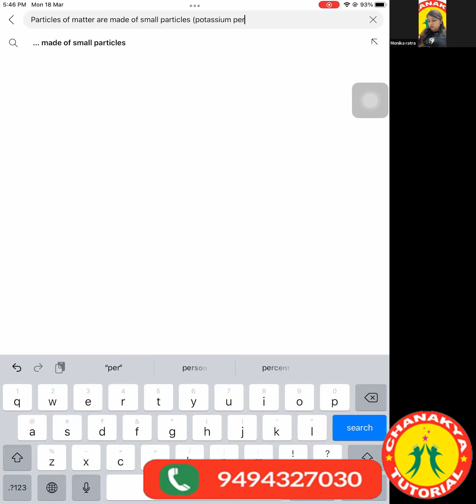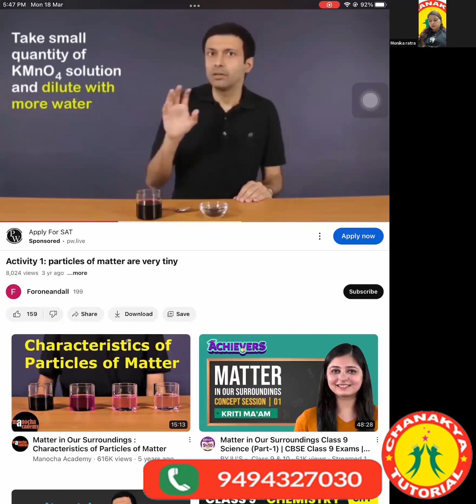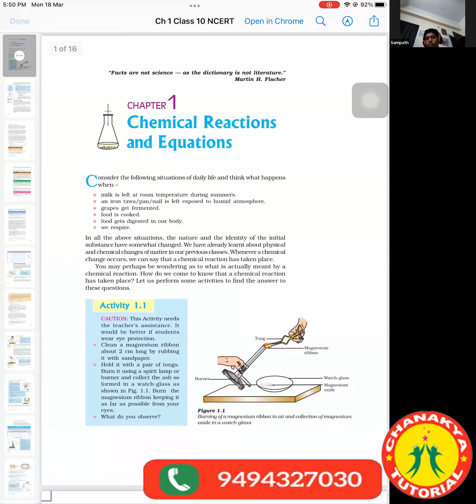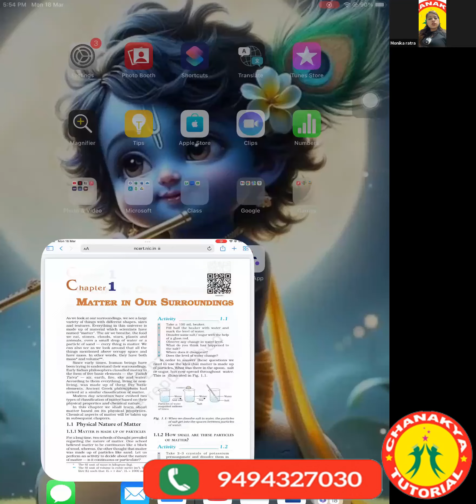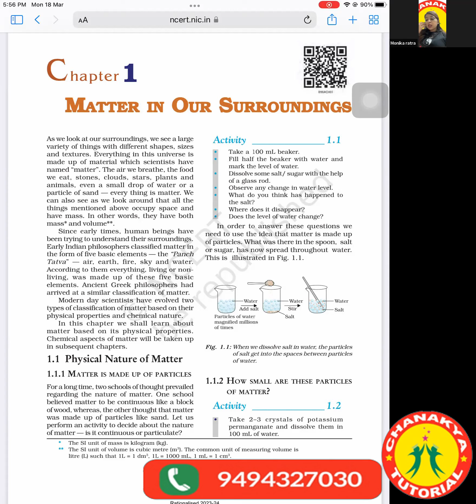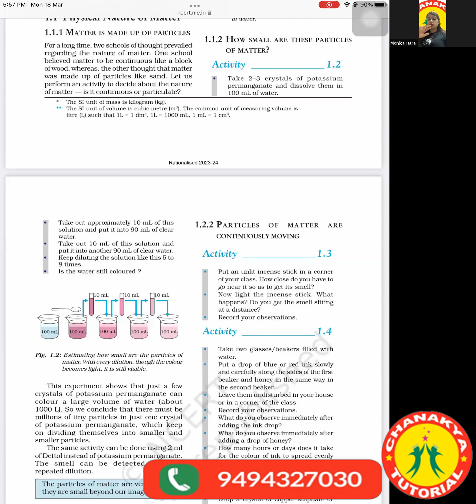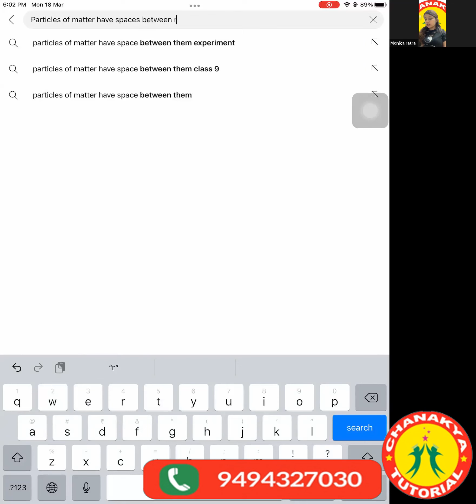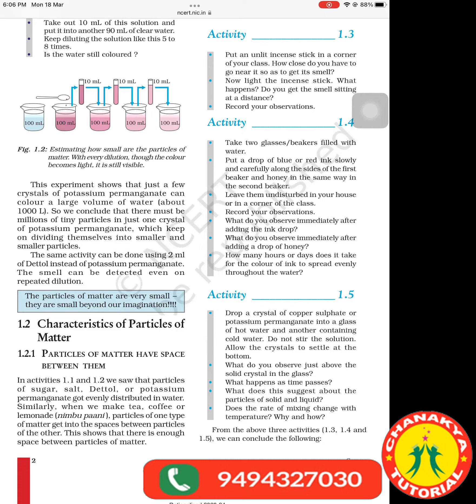Matter in our surroundings L2 A